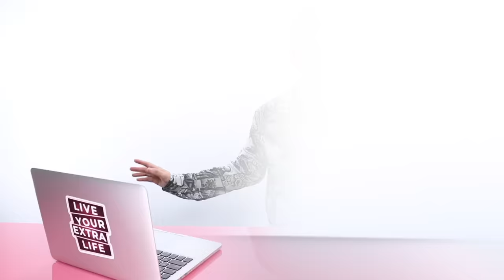Bangs Can Make You Prettier, Here’s Which Ones To Get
Hi Beautiful! Have you ever wanted bangs but didn't know which ones to get? It can be overwhelming. Here's my three key factors you should think about when deciding to get bangs.

CLIP IN BANGS FROM AMAZON ▷